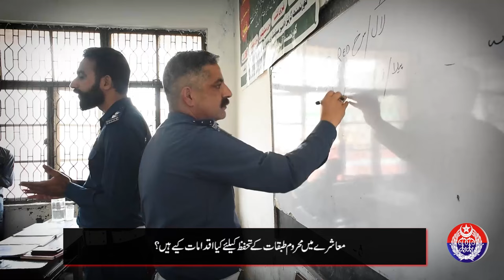Exploring Policing Effectiveness in Rawalpindi: Safe City TV Special with RPO Syed Khurram Ali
Safe City TV brings you a special program highlighting the evolving police station culture, modern policing, and the Safe City initiative with Regional Police Officer Syed Khurram Ali!